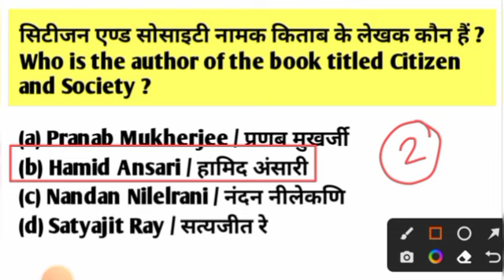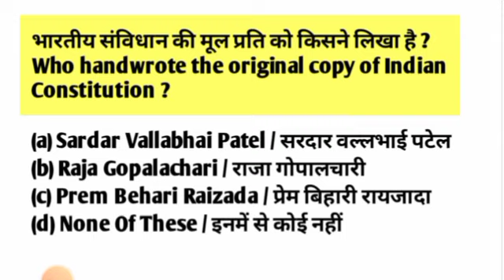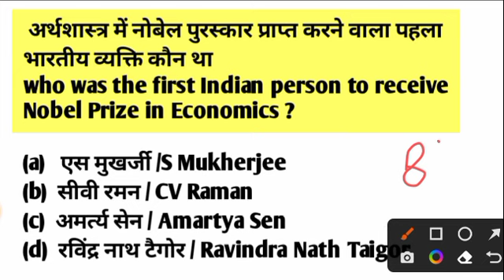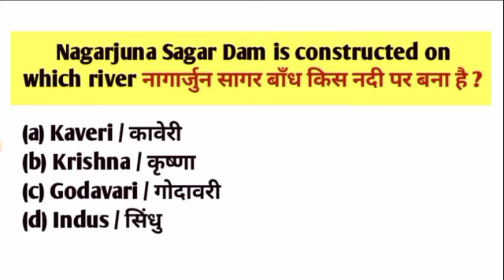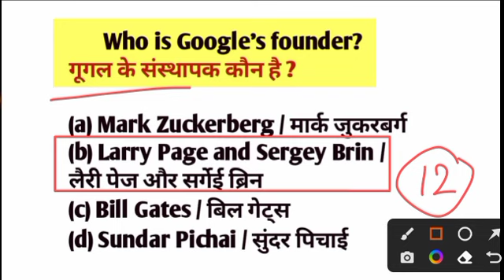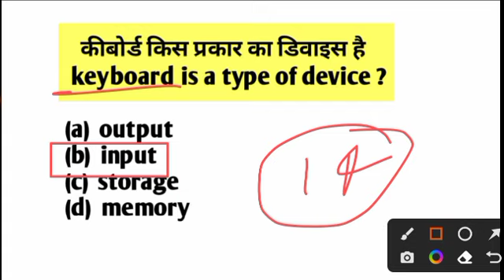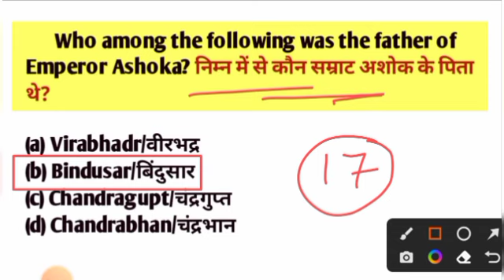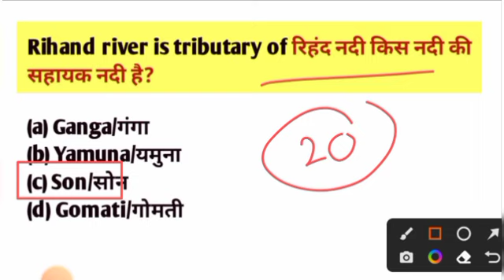UPSSSC PET 2022 | UPSSSC की परीक्षाओं में पिछले 10 वर्षों में पूछे गए GK/GS के प्रश्न | PART - 2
upsssc previous year questions.
pet ka paper kaisa hota hai.
up pet exam preparation 2022.
up pet classes 2022